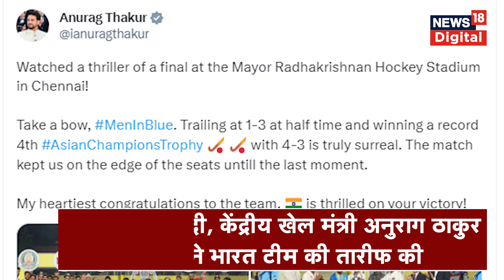Asian Champions Trophy India ने Malaysia को हराया | Hockey | PM Modi | Sports News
भारतीय हॉकी टीम ने एशियन चैम्पियंस ट्रॉफी 2023 जीत लिया है.फाइनल मैच में भारत ने मलेशिया को 4-3 से हरा दिया.